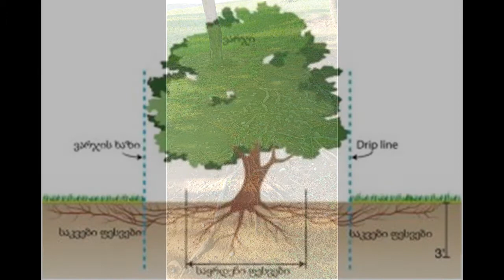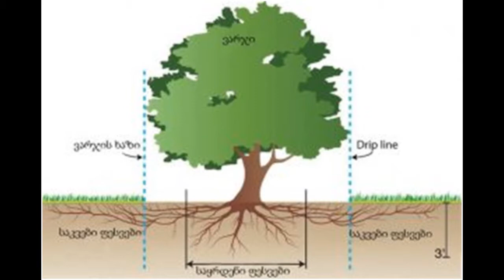ხეხილის მორწყვა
ხეხილის სარწყავის სისტემის ტექნოლოგია